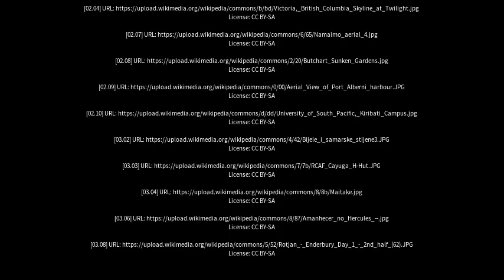Best places to visit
Best places to visit - Bamfield (Canada) Best places to visit - Slideshows from all over the world - City trips, nature pictures, etc.